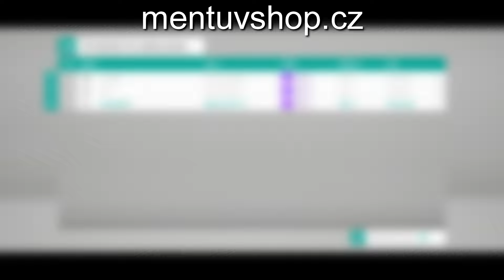NEUVĚŘITELNÁ VÝHRA! | FORZA BATTLE ROYALE